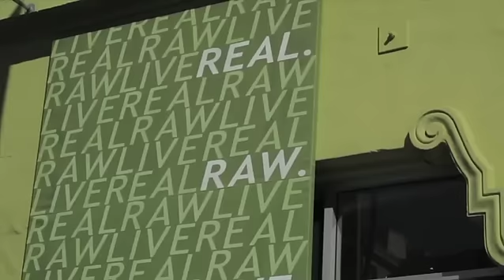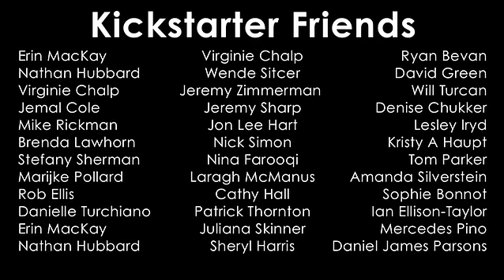BANDWAGON S1, Ep1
"Dreams Don't Buy Dreams"
We catch up with Emma Caulfield, and find out what she's been doing since we last saw her. And meet some some friends.

Directed by Karri Bowman & Ahmed Best
Written by Camilla Rantsen & Karri Bowman
Edited by Jim Holdridge
Costume Design by Lindsay Jackson
Created by Karri Bowman, Emma Caulfield & Camilla Rantsen